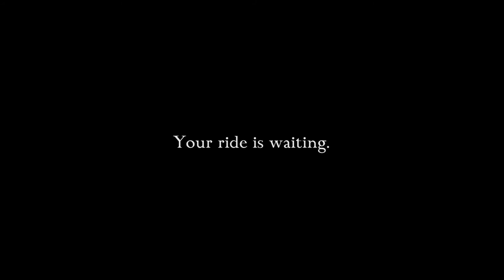The Equestrians — MINI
To demonstrate the added value sponsors can achieve from collaboration and integration, the video also features equestrian apparel from Callaveria Toscana and boots from Parlanti Roma, courtesy of Beval Saddlery and arranged by Candace FitzGerald of Dobbin Group.

The video will also be featured in the upcoming entertainment series, The Equestrians.

Ox Ridge Hunt Club was founded in 1914. The present 37-acre property was formerly owned by the opera singer, John McCormick. He operated this property as a dairy farm. The Club's name represents the use of oxen in John's operation, as well as the ridge that crowns the polo field.

In 1929, Otto Heuckeroth came to ride and for over 40 years remained the nationally famed manager of Ox Ridge. With trainer Miss V. Felicia Townsend, they developed some of the trend-setters in Hunter Seat Equitation: George Morris, Ronnie Mutch, Victor Hugo-Vidal and Otto's daughter, Patty Heuckeroth.

The Ox Ridge Charity Horse Show has an 82-year history featuring internationally famous riders in breathtaking exhibitions of Show Jumping at its very best for five days in June each year.

To learn more about sponsorship opportunities for The Equestrians, visit TheQuestProductions.com

The Equestrians is an upcoming entertainment series about the diverse and fascinating equestrian world.

The Equestrians will integrate sponsors, products, services, locations, and events to deliver a dynamic form of branded content.

The equestrian industry has a direct impact of more than $100 billion in the U.S. alone.  It also attracts affluent and influential customers from the world's largest sales/advertising categories, including retail, automotive, travel, financial services, real estate, electronics, home improvement, healthcare, luxury goods, and entertainment.

The Equestrians will leverage 30+ years of experience in marketing, film production, and digital to deliver greater impact for quality-of-life brands on the quest to reach audiences anywhere.

The Equestrians will feature stories, music, fashion, travel, and more.

The Quest Productions provides original content, strategic marketing, branding, HD video, graphic design, and mobile/social solutions.

The Quest Productions has vast experience in categories such as automotive, consumer products, fashion, finance, food and beverage, healthcare, luxury goods, technology, telecom, and travel.

The Equestrians will appeal to potential customers worldwide on the quest to find prestigious brands.

Find out how your brand can be the one they desire and aspire to have at TheQuestProductions.com

Like us at Facebook.com/TheEquestrians